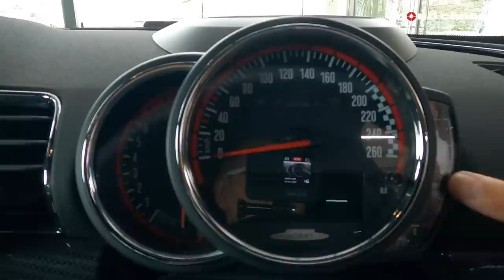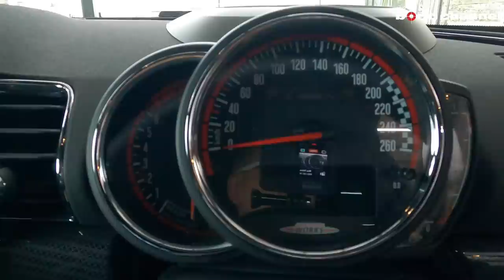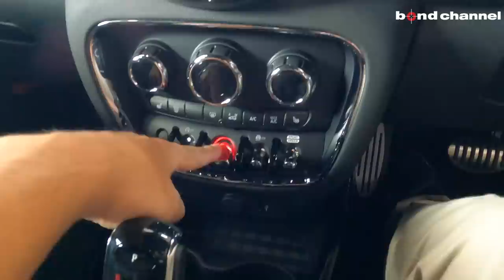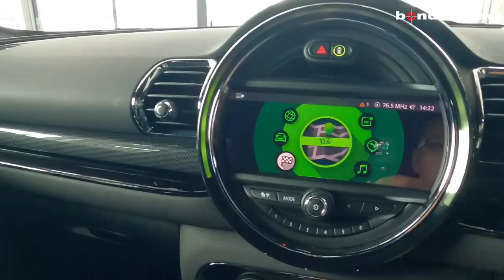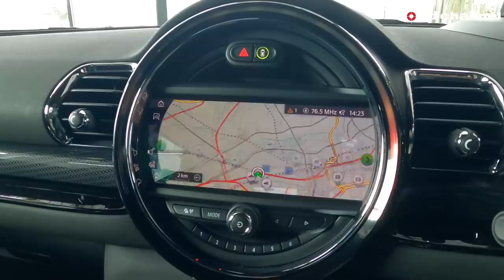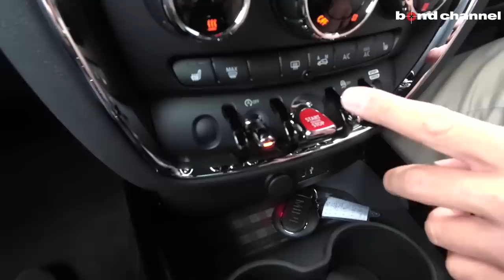【bond cars Omiya】元MINI乗り2人 辛口評論?! MINI クラブマン ジョンクーパーワークス【車輛紹介】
Chapters
00:00 外装紹介
06:52 内装紹介
15:30 トランクルーム紹介
16:27 エンジンルーム紹介
17:42 灯火類&排気音紹介
18:28 試乗

グレード ジョンクーパーワークス
型式 3BA-JZJCWM
ハンドル 右
カラー ミッドナイトブラック
保証 あり
修復歴 なし

英国BMWグループからリリースされる、3世代目となる新型「MINI」。

ラインアップは、レギュラーモデルである3ドア「ハッチバック」、5人乗りの5ドア「ハッチバック」、4枚ドアを採用した「クロスオーバー」、プレミアム・ブランドとしての新たな幕開けとなる「ワン クラブマン」、「クーパー クラブマン」、「クーパーS クラブマン」、2L 高効率4気筒ターボ・エンジンと8速オートマチック・トランスミッション採用の「クーパーS クラブマン オール4」、2L 直列4気筒 MINIツインパワー・ターボと8速オートマチック採用の「ジョンクーパーワークス クラブマン」、オープンモデルの「クーパー コンバーチブル」、「クーパーS コンバーチブル」、「ジョンクーパーワークス コンバーチブル」、クリーン・ディーゼル・エンジン搭載モデルの「クーパーD」（3ドア／5ドア）、「クーパーSD」（3ドア／5ドア）、「クーパーD クラブマン」、「クーパーSD クラブマン」、4輪駆動システムALL4搭載の「ジョンクーパーワークス クロスオーバー」を設定。

今回、一部改良が行われ、「クラブマン」はエクステリア・インテリアデザインとともに、エンジンやトランスミッションも一新。「ワン」、「バッキンガム」、「クーパー」、「クーパーS」には7速ダブル・クラッチ・トランスミッションを、「クーパーD」、「クーパーS オール4」「クーパーSD」には8速スポーツ・オートマチック・トランスミッションを搭載。また、すべてのモデルに電子制御式のシフト・ショートノブを採用。エクステリアは、クローム等のデザイン・エレメントをラジエーター・グリル全域に拡張し、より洗練された、かつダイナミックな印象を与えるフロント・デザインに変更。運転支援システムとして、前方車に自動で追従し必要に応じて減速、停止、発進を行うアクティブ・クルーズ・コントロール（ストップ＆ゴー機能付）、前車接近警告機能、衝突回避・被害軽減ブレーキを標準装備。

「ジョンクーパーワークス クラブマン」、「ジョンクーパーワークス クロスオーバー」は、強化クランク・シャフトや専用ピストン、ターボ・チャージャーなどハード面を新しく設計した4気筒MINIツインパワー・ガソリン・エンジンを搭載。最高出力306馬力（225kW）／5,000rpm、最大トルク450Nm／1,750‐4,500rpmを発揮すると共に、最高速度を250km/hまで高め、圧倒的なハイ・パフォーマンスを実現した。静止状態から100km／hへの加速は「ジョンクーパーワークス」は4.9秒、「ジョンクーパーワークス クロスオーバー」は5.1秒を達成している。併せて、「60イヤーズエディション」のカラー変更を行った。
全車右ハンドルのみの設定。

こちらの車両は、

★MINI Yours インテリア・スタイル　ピアノ・ブラック・イルミネーテッド
★アラームシステム
★miniドライブレコーダー
★HYR車高調
★スタビリンク
★GIOMIC メンバーブレース
★GIOMIC フロアプレート
★WORK グノーシス19インチAW

など、オプション・カスタム多数の１台となっております。
この機会に是非、ご検討下さい。

〒331-0812
埼玉県さいたま市北区宮原町1-470-1